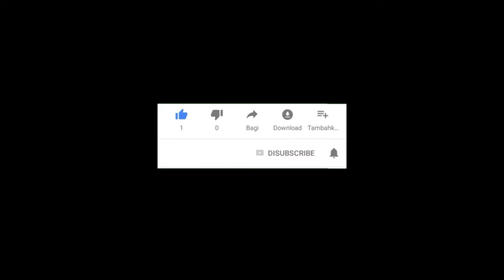SANTRI KAMPRET - DI BUANG SAYANG PART 1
Behind The Scene Gara-Gara Operator
Tonton dan Simak yah konten konten santri kampret, insyaallah disitu banyak pelajaran tentang kehidupan yang bisa kita ambil.

jangan lupa tinggalkan jejak denga Subscribe, Like, Comment, and Share. karena dengan share konten santri kampret, kalian telah membantu menyebarkan dakwah dan ilmu tentang kehidupan. jangan lupa loncengnya di hidupkan. terimakasih